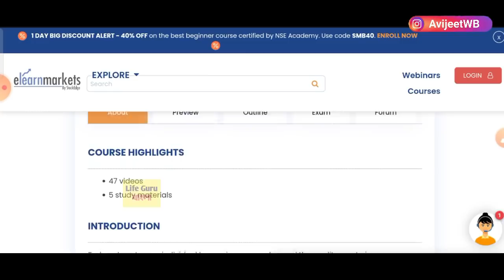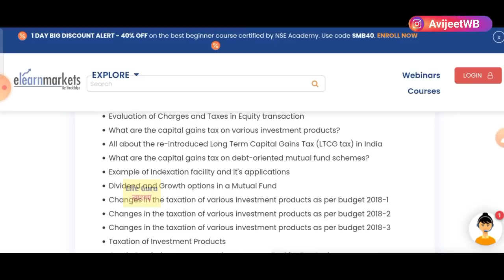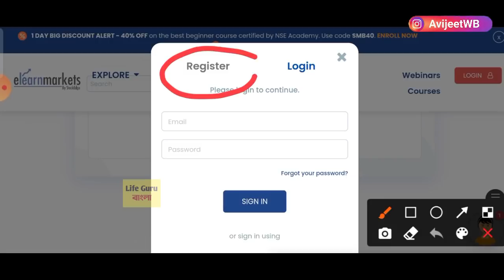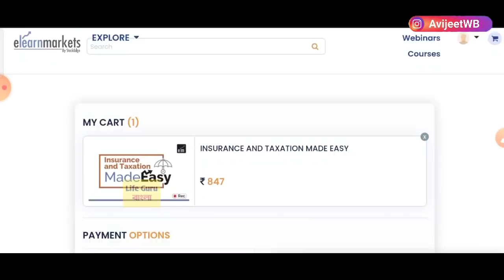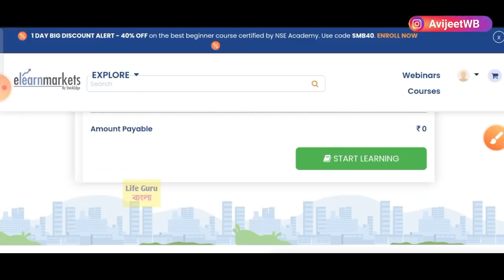ভবিষ্যতের জন্য বিনামূল্যে কোর্স : money manage mutual fund ,estate planning financial course